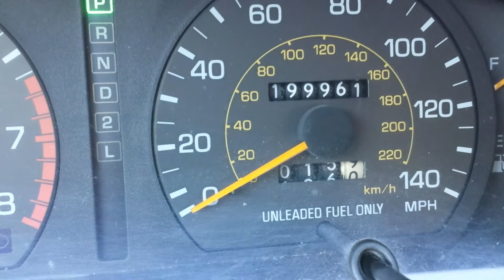My 1995 Toyota Camry LE is about to hit 200K miles.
Just a short video marking the approaching 200K mile mark for my 1995 Toyota Camry LE. Its old but it still runs strong. Ive never needed a new alternator, starter or fuel injectors. Toyota reliability has been amazing!!!